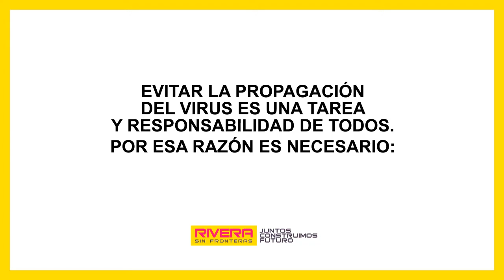Prevención, Covid-19 (2)